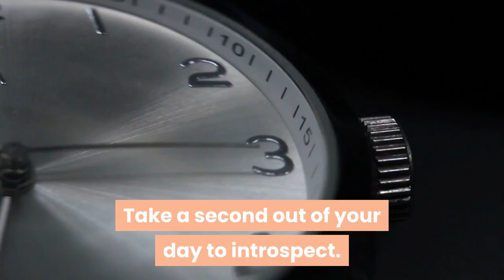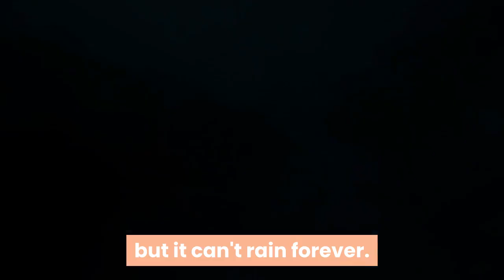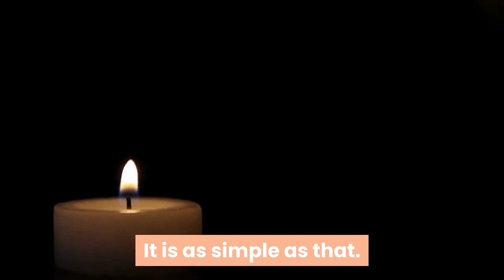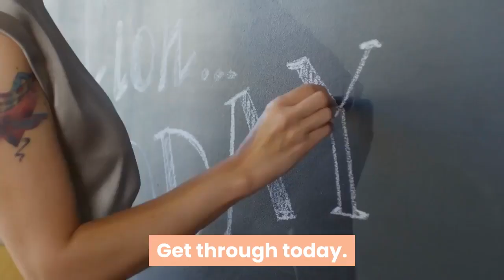Top Inspirational Positive Life Quotes for You and Me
Life is just hard.
Sometimes it comes at you really fast.
We need to find inspiration
somewhere in our life
to pick up ourselves
and start moving in our life.
I would like to share some positive life quotes with you today
for you to breathe easy when life won't let you.
Start your morning with these positive thoughts.
Take life each day at a time.

If today I have remained positive, that alone matters for me.
Take a second out of your day to introspect.
Don't beat yourself up.
Be gentle with yourself.
You are always doing the best you can
Be strong because things will get better.
It might be stormy now, but it can't rain forever.
Don't forget you are a human being.

It's okay to have a meltdown.
Just don't crumble under it
and just don't keep crying.
It's okay to cry once in a while.
Every day is a second chance
Every minute, every second is a second chance.
Don't let your problems get to your head.
Breathe Easy.
Think of solutions.
Do not let your worry control you.
Do not let your stress level break you.

Think about now, here and now.
In the end, everything will be okay.
If it's not okay then it's not the end.
Life is tough, my dear, so are you
Don't underestimate yourself

Awaken your spirit with them.
It is as simple as that.
Everything happens for a reason.
The almighty force has evolved into you
and attempting to learn in the process of experiencing things.

Some experience may not work out for you now.
But in the end, everything will work out for you very well.
Don't overthink.
Just to relax your mind.
Sometimes the best thing you can do is not think,
not wonder,
not imagine,
not obsessed.
Just believe and have faith
that everything will work out for the best.

Sometimes it may appear that things have gone really wrong for you before they can be right.
But don't let the bad times ruin you.
When something bad happens, you have three choices.
You can either let it define you.
Let it destroy you
or you can let it strengthen you.
Every time I got hit in my life, I have become stronger.
I have become a better human being.
You can't change your circumstances.
You can't change your situation.
The only thing you can change is how you choose to deal with it.
Relax, breathe, and roll with it.
Sometimes you just need to breathe, trust, let go, and see what happens.
Get through today.
Enjoy yourself.
You have the spirit within you to help you guide through today.